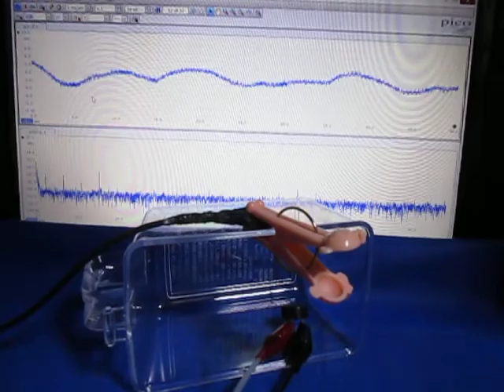空中超音波の伝搬実験（supersonic wave）